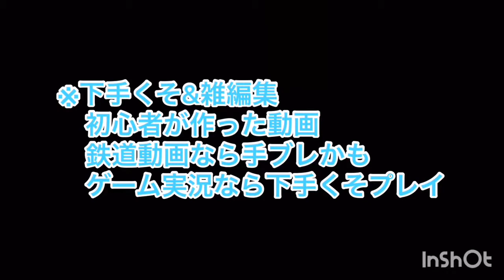【JR西日本】2019/03/10 SL北びわこ号 D51-200牽引 米原駅・坂田駅・京都駅で撮影 車両故障の為遅れでSL爆走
X(Twitter)・TikTok・Instagramでも活動しています！